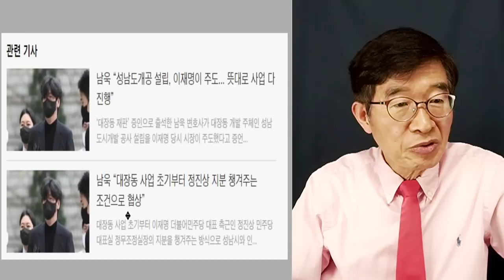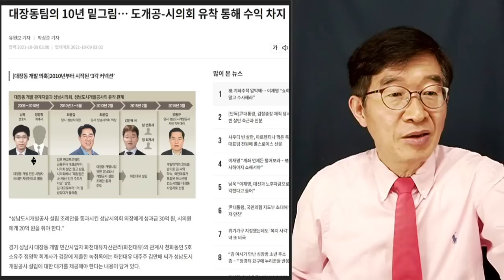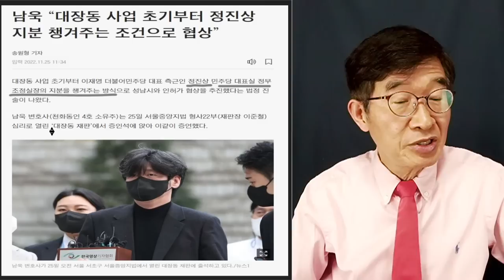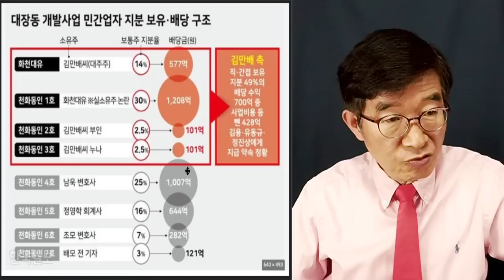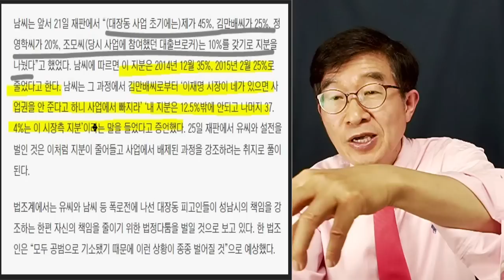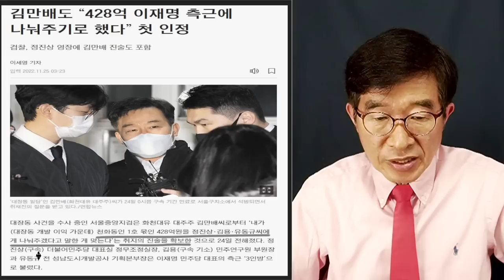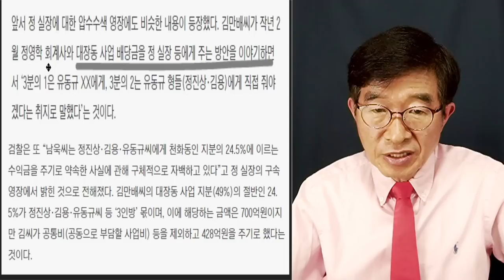"이재명 뜻대로 모두 다 했다" / 남욱의 결정적 증언 / 최종결재권자, 뜻이 아니면 누구 뜻인가? / 상식적인 너무나 상식적인 [공병호TV]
Bitcoin : 3MTW849AkP2ftLeSK2teZHMmzLu7Z83s9U